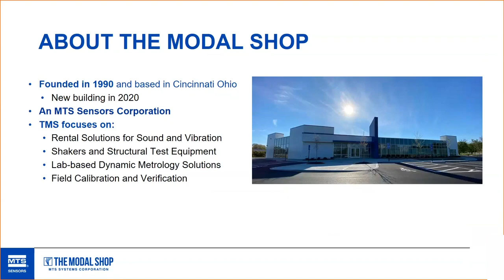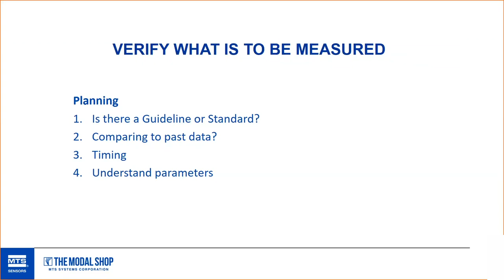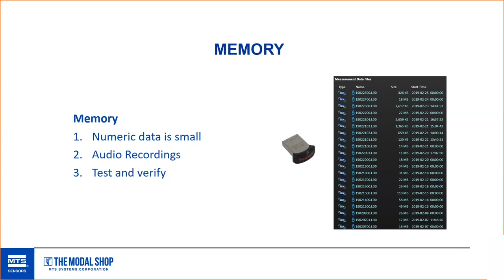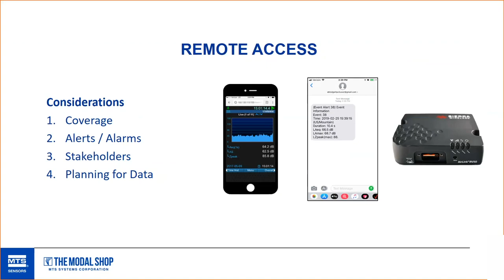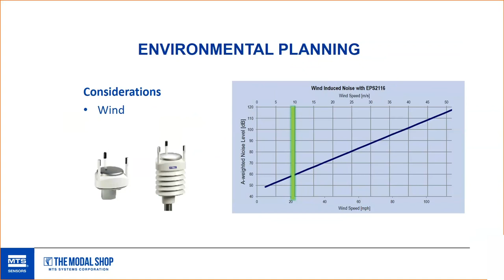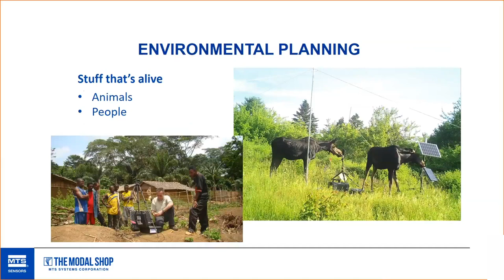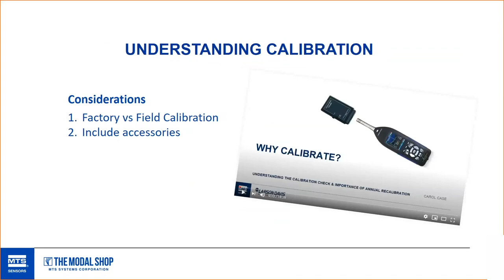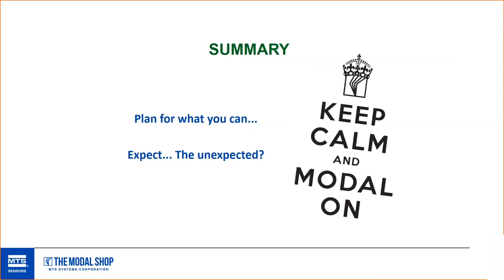Outdoor Noise Monitoring: Plan, Measure, Troubleshoot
Outdoor noise monitoring measurements can be tricky! Depending on the test, you may not get a second chance, so it's important to get it right the first time. Common challenges include: inadequate weather protection, poor instrument marking and site selection, incorrect or incomplete data, deficient power planning, and not anticipating data file size.